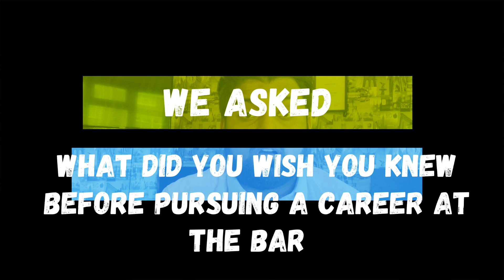We asked | What Did You Wish You Knew Before Pursuing A Career At The Bar | Commonly Asked Questions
Allowing students and practitioners to share their advice and experiences with those aspiring to succeed at the Bar!

Want to get involved with our next video?

Have a question that you want answered?

Facebook: Take a Seat at the Bar
Linkedin: Take a Seat at the Bar